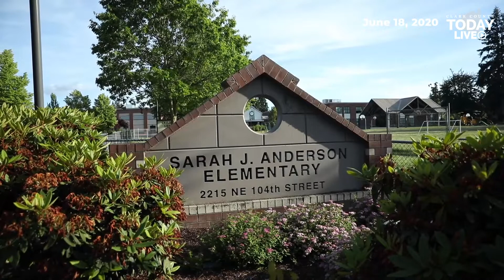Memorial parade drives to school where Tiffany Hill was murdered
Sen. Lynda Wilson initiated the Tiffany Hill Act and she visited Sarah J. Anderson Elementary School with members of the fire department, Clark County Sheriff’s Office and C-TRAN to remember Hill and say “thank you” to the many educators who jumped into action on that day.